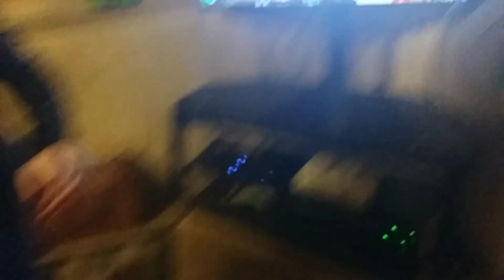Happy New Year 2020 (my 1st video for 2020)